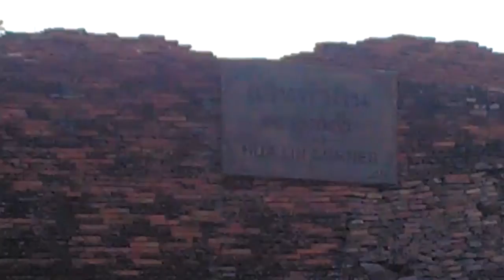Hua Lin Corner in Chiang Mai Thailand LifeStyle Location Review แจ่งหัวลิน เชียงใหม่